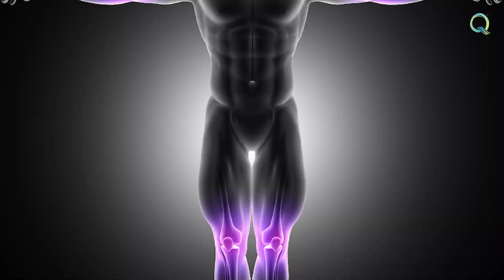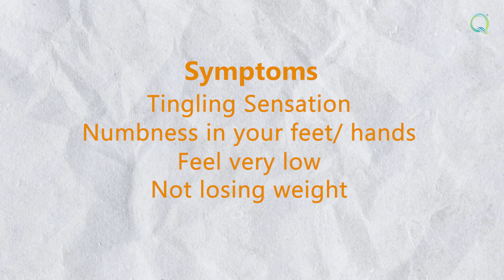Increase your VITAMIN D & VITAMIN B12 levels naturally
Watch Quantum's Nutritionist Dt. Snigdha Shah give us some simple and sustainable tips to increase your VITAMIN D & VITAMIN B12 levels naturally.

Share your thoughts and questions in the comment section.

Copyright:
Everything you see in this video is created by Quantum.